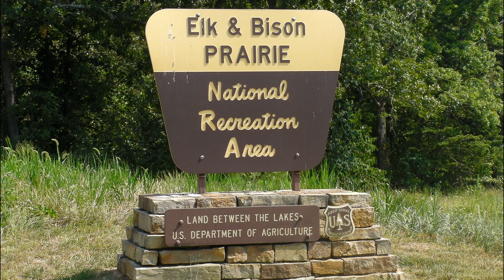2012 6 30 Elk & Bison Praire LBL Final Cut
Land Between the Lakes (LBL) I went on a camping trip with my Daddy & learned many things. One day we stopped in the Elk & Bison Prairie to capture real life encounters with animals not normally found nomadically roaming the Plains in our modern era.